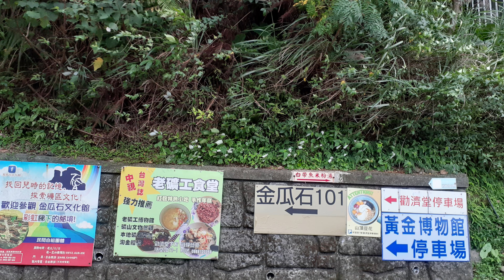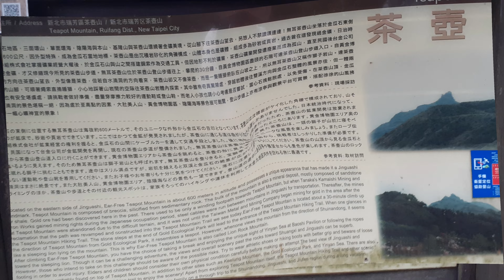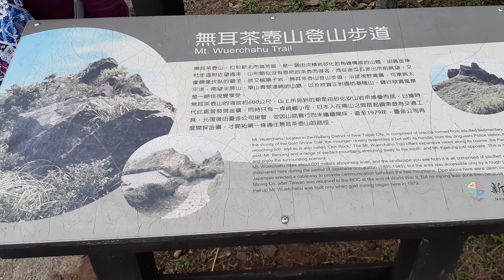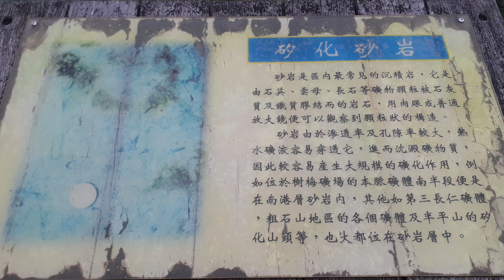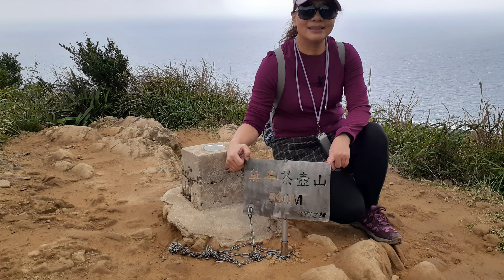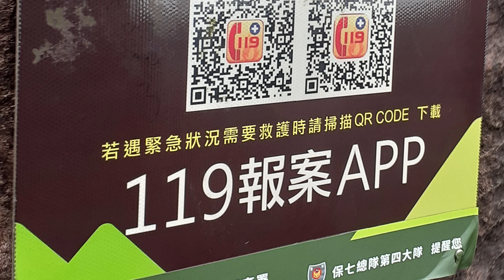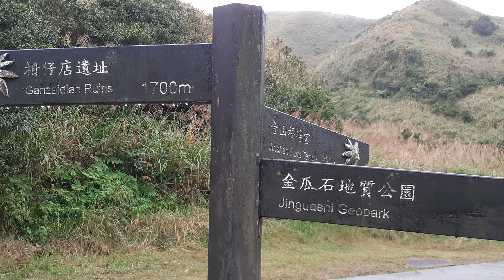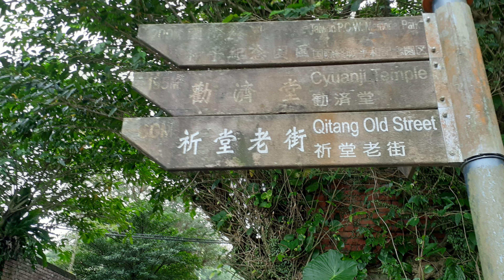新北瑞芳~茶壺山與半屏山之旅4K